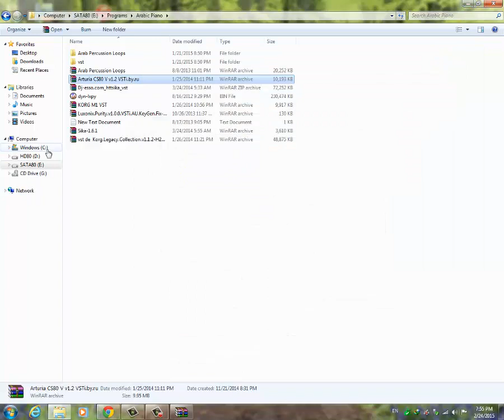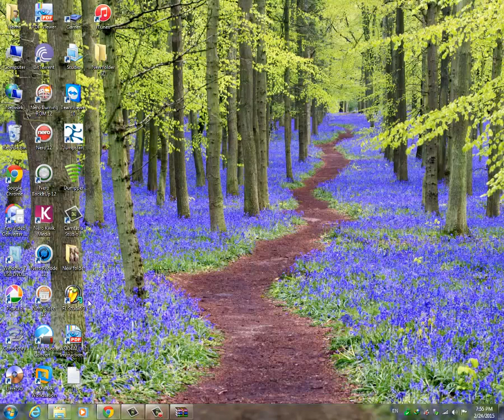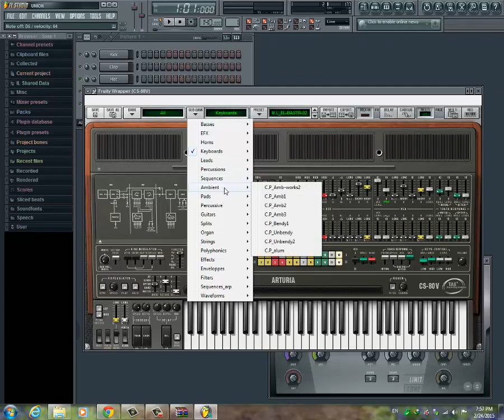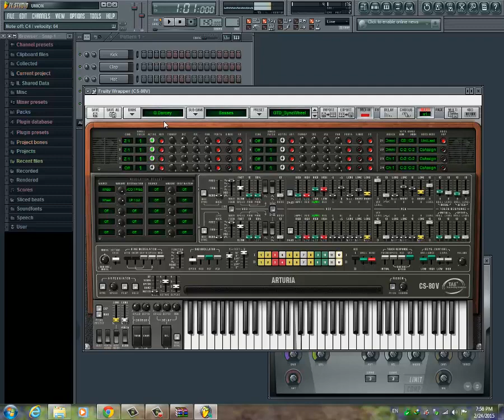شرح تثبيت وربط Arturia CS80 بالفروتي ستوديو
اضافة Arturia CS80 V v1.2 لبرنامج الفروتي الستوديو كأي اضافة اخرى باستثناء انها عبارة عن عملية تنصيب ولا حاجة لنقل الملفات يدويا , الاضافة لا تدعم المفاتيح الشرقية حاليا ,عندما يتم اصدار جديد ساقوم بوضعه قريبا
تحديث بتاريخ 14 ديسمبر 2015
قد يعتبر مضاد الفيروس هذا البرنامج ضارا اثناء التحميل او التسطيب لان البرنامج مكرك فقط لا غير
الاداة مجربة عندي فقط قم يايقاف مضاد الفيروس اثناء التنصيب بعدها قم بتشغيله لا يوجد اي مشكلة
روابط جديدة
أو
رابط جوجل درايف
اي مشكلة تواجهك قم بوضع تعليق وسارد عليك قريبا
للمزيد من الادوات والشروحات زورونا على موقع بيانو اون لاين